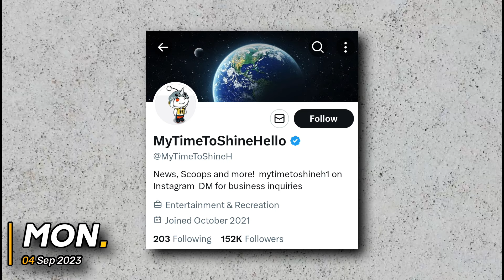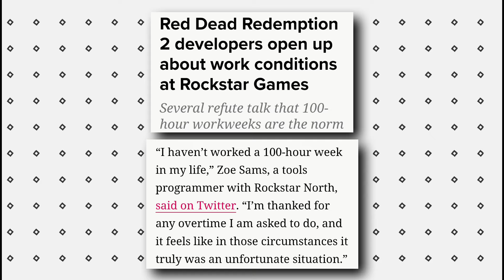RED DEAD REDEMPTION 3 is in Early Development 🔥 Releasing After GTA 6 💯 Bigger Map Than GTA 6 🙌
Rockstar's biggest game so far GTA 6 has not been released yet but the rumours of RDR 3 is in Development are already here. Insiders claim that RDR 3 is in works. how true it is, i have explained everything in the video. i'm literally very excited 🙌

Like the video and share as well with your friends.

Specs:
PC: ( I Don't Have a PC )
MIC: ( I Don't Have a Mic )
THANKS.